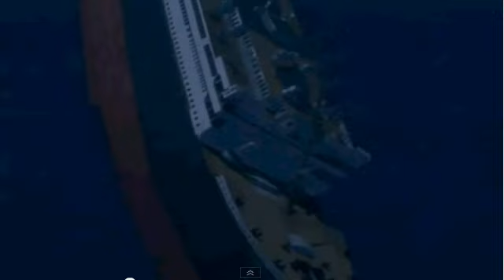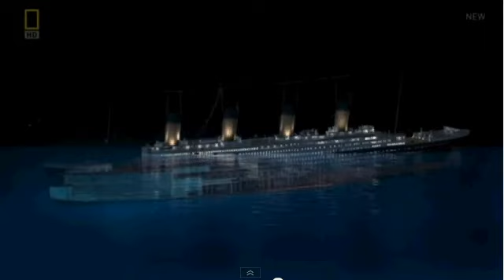Randomness ep.1 Titanic simulations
First is from the discovery channel. Second one is from the original 1995 theory by James Cameron. Final one is form James Cameron's new 2012 theory after weeks of research. Music: Sleeping sun by Nightwish and hard to starboard by James Horner.